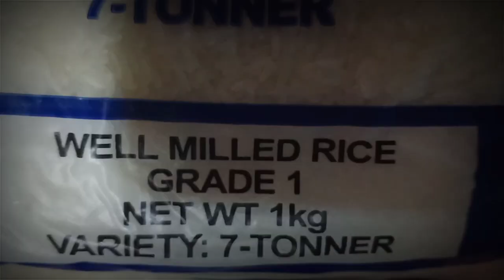Part 1: From DENMARK to PHILIPPINES (The Preparation)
Hi guys! Samahan nyo po kami sa pag prepare ng mga goods na ibibigay namin sa napili naming pamilya na medyo kapos sa buhay.

Isang Danish ang nag sponsor ng pera para makabili kami ng groceries. Kasi hangad nyang makatulong sa mga nangangailangan lalong lalo na dito sa ating bansa.

Inspirasyon niya si Basel "The Hungry Syrian Wanderer" sa adhikaing ito.

Ang nais lang po namin kahit sa kaonting bagay ay makatulong kami sa iba sa pamamagitan nito at makapag inspire din sa ibang tao.